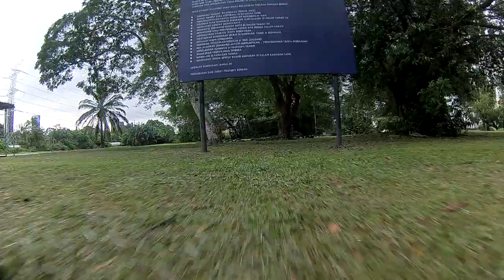Subang Ria Park with Beta85x HD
Flash back from last week, final pre-MCO 3.0 weekend fly time at Subang Ria Park.